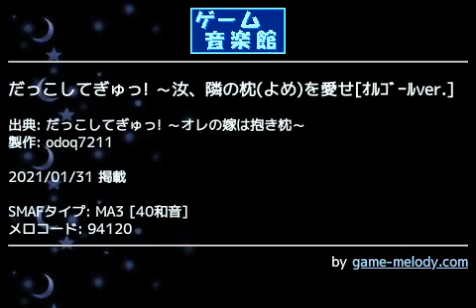だっこしてぎゅっ! ～汝、隣の枕(よめ)を愛せ[ｵﾙｺﾞｰﾙver.] (だっこしてぎゅっ! ～オレの嫁は抱き枕～) by odoq7211 | ゲーム音楽館☆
投稿者: odoq7211
投稿者コメント: ゲーム内で使用されているオルゴールverです。一応、ループになっています。

ゲーム音楽館_だっこしてぎゅっ！_～オレの嫁は抱き枕～